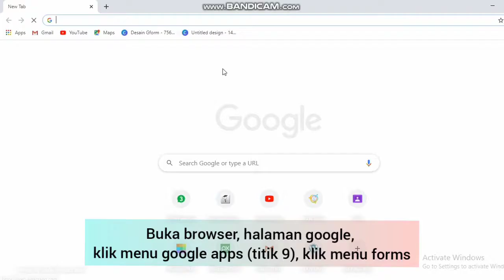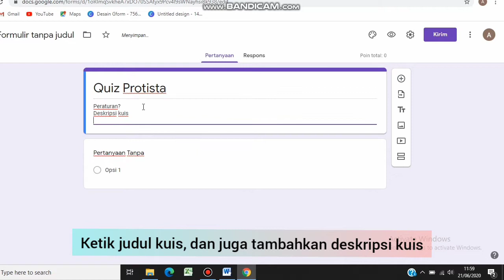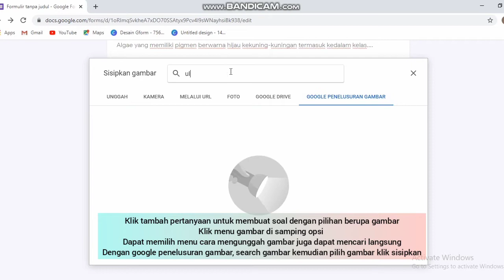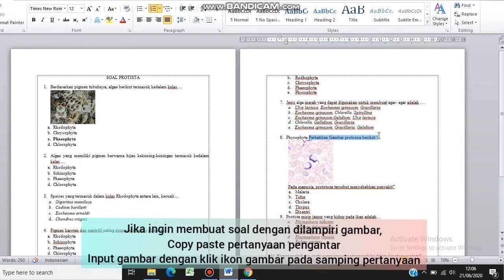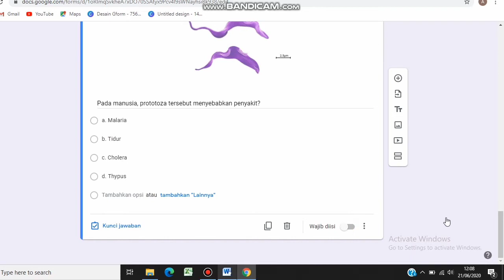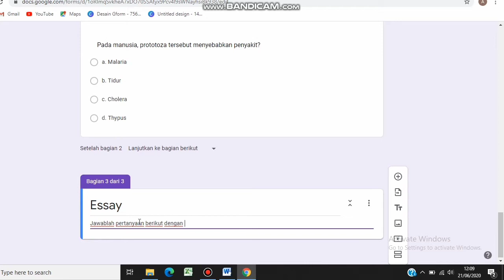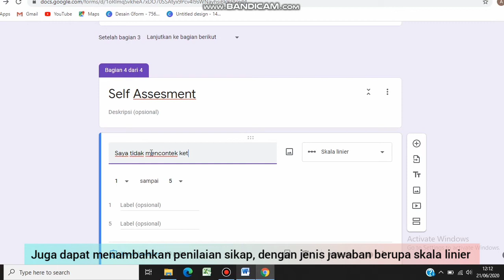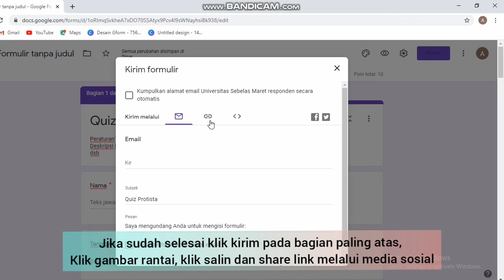EDUPLANTARIN_MEBEL KREATIF (Media Pembelajaran Kreatif): Tutorial Google Formulir Part 2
Video ini merupakan video tutorial pembuatan media belajar kreatif sebagai referensi pemanfaatan media online yang  dapat menunjang pelaksanaan pendidikan di masa pandemi COVID-19

Kegiatan pembuatan video ini juga merupakan salah satu program kerja KKN Relawan UNS Tanggap COVID-19 dalam tema besar pendidikan dengan nama program MEBEL KREATIF : Media Pembelajaran Kreatif

Dengan dibuatnya video ini diharapkan dapat bermanfaat bagi masyarakat luas khususnya bagi pendidik untuk dapat mengenal dan mengetahui beberapa media online yang dapat dijadikan solusi sebagai pengganti pembelajaran di sekolah dalam masa pandemi COVID-19

Sekian semoga dapat bermanfaat dan Terimakasih

Stay Healthy
Stay with Me

aplikasi:
google formulir
bandicam
video editor:
Inshot
audio:
Outside